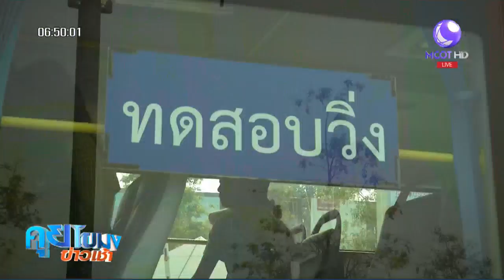"สมาร์ทบัส" ขนส่งสาธารณะทางเลือกใหม่ของเมืองเชียงใหม่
จ.เชียงใหม่ เปิดตัวรถโดยสารสาธารณะในรูปแบบสมาร์ทบัส เพื่อเป็นทางเลือกใหม่ของชาวเชียงใหม่ และส่งเสริมการใช้ระบบขนส่งมวลชนแทนรถยนต์ส่วนบุคคล ซึ่งมีมากกว่า 1 ล้านคัน

1.สารคดีเฉลิมพระเกียรติ
2.พระราชกรณียกิจ-พระมหากรุณาธิคุณ
3.คนไทยหัวใจ♥รักในหลวง